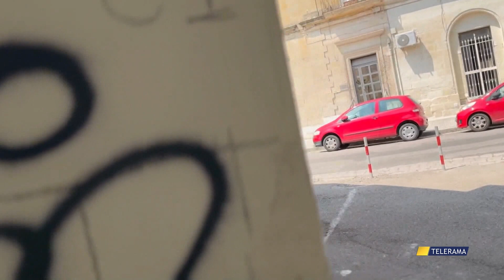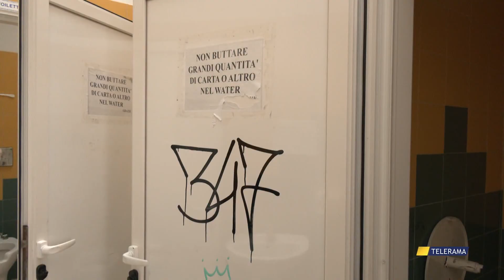LA CITTÀ E' SENZA BAGNI PUBBLICI: MRS LANCIA UN SOS